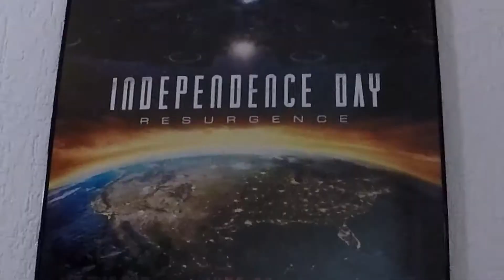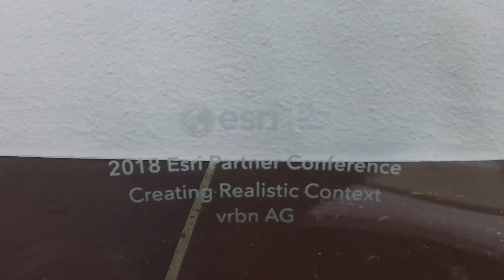The Hot CEat - Episode 3 - CE2018.0 Beta Version, CityEngine User Meeting and vrbn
Welcome to the new CityEngine TV series! Find out a little bit more about the faces behind the software in this new format!